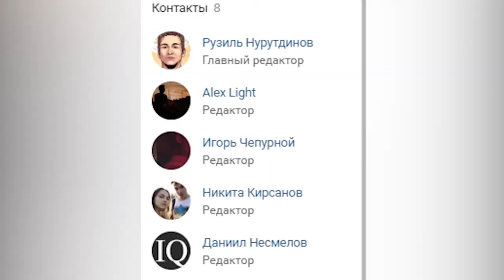ХАЛАТНОСТЬ GTA SAMP ЖУРНАЛОВ! РОКСТАР БОМБИТ, ЗА ЧТО?!!